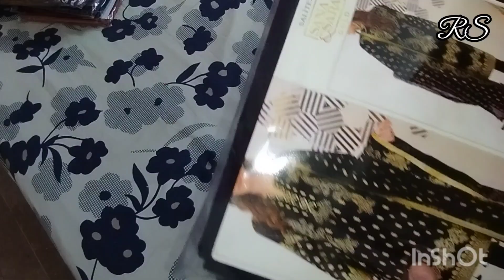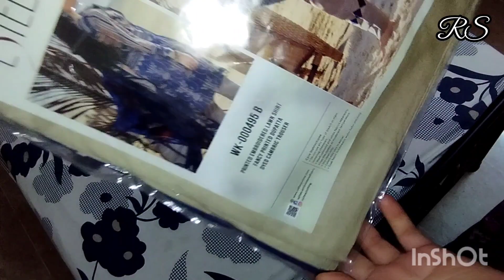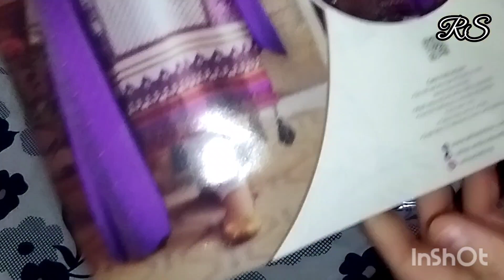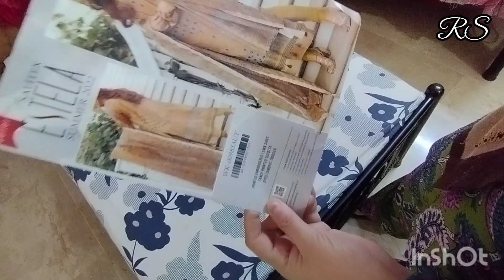Salitex Dresses unboxing.....designs|Rimsha siddiqui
Assalamu alikum everyone hope you are all doing well and happy
duaon Mae yaad rakhiye GA